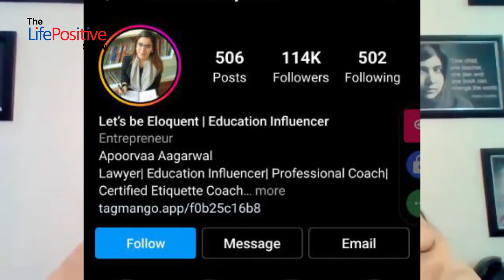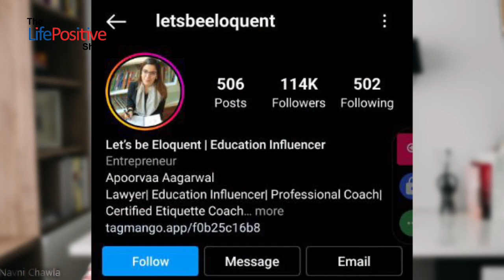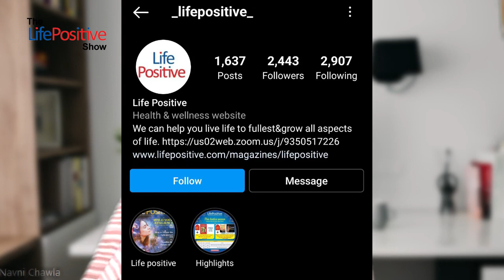Improve your communication skills with us.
Learning is Fun. And even more so when it is simplified. English becomes a barrier for many in day to day life. Communicating effectively and using the correct words is a knack everyone needs today whether to crack interviews or present themselves well.

Learn how to communicate well made easy by Apoorva Aagarwal, Educational Influencer, Lawyer, & an entrepreneur in a conversation with Navni Chawla from Life Positive.

This Talk will cover the following key points :

- How to overcome barriers to effective communication

- Expressions to elevate conversations

- Importance of communication in professional world